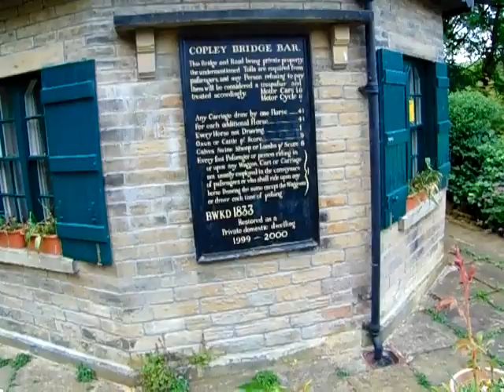North Dean Woods Walk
Something a little different whilst waiting on a decision about my cams